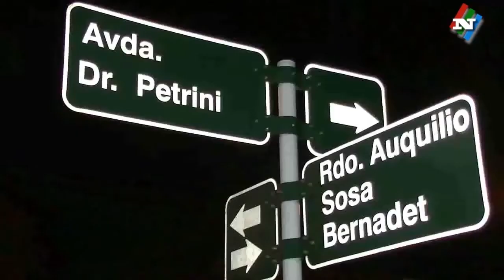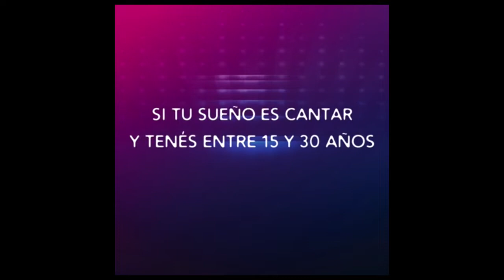NOTICIAS 30 07 20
CON LA PRESENCIA DEL MINISTRO DE GANADERIA AGRICULTURA Y PESCA SE REUNIO AYER LA COMISION DEPARTAMENTAL DE SEGURIDAD RURAL.
HUBO ELOGIOS DE URIARTE HACIA EL TRABAJO DE ESTA COMISION.

EL MGAP Y EL CORREOS MANTIENEN REUNIONES PARA QUE LAS CARAVANAS VUELVAN A SER DISTRIBUIDAS POR EL CORREOS.  POR AHORA ES UN BORRADOR.

CON EL OBJETIVO DE RECORRER EL PAIS EN BICICLETA, GONZALO RODRIGUEZ ESTUVO EN SARANDI DEL YI. SALIO DE SALINAS Y YA LLEVA VISITADO VARIOS DEPARTAMENTOS.